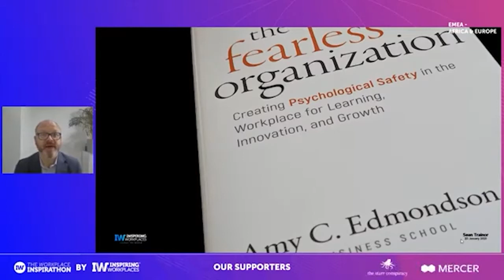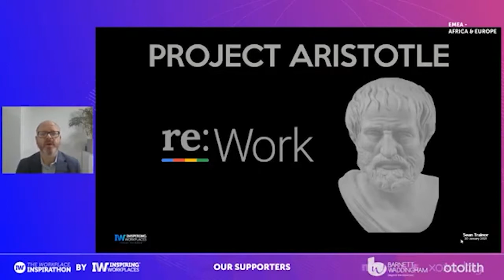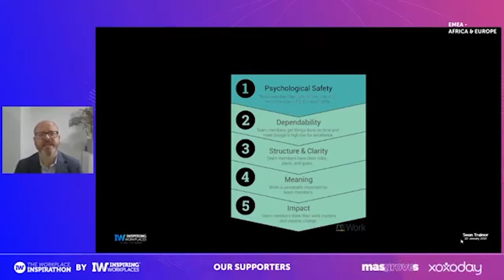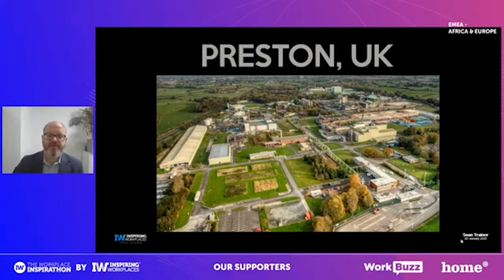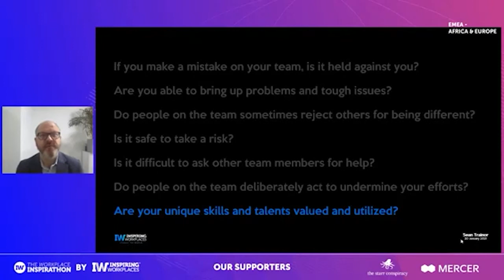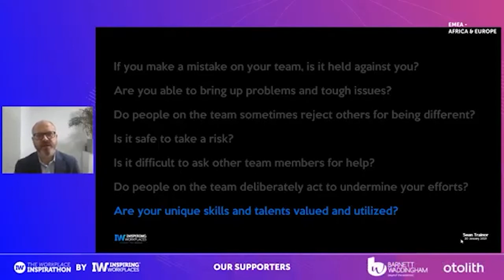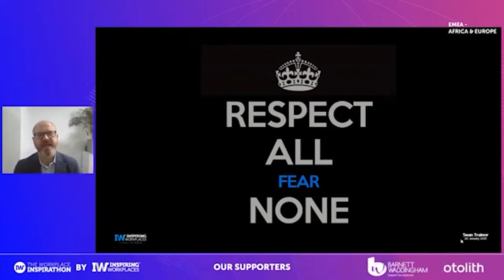Inspirathon - Sean Trainor